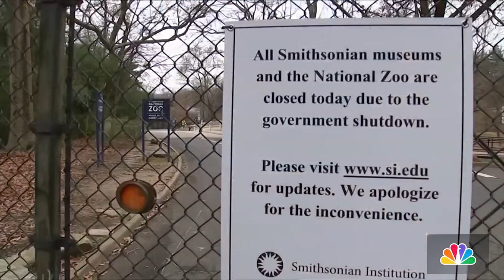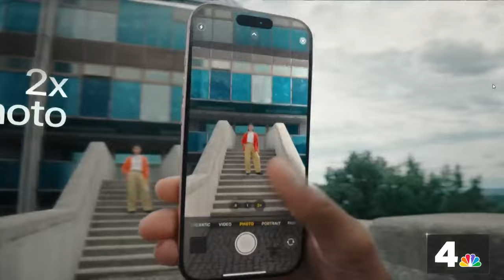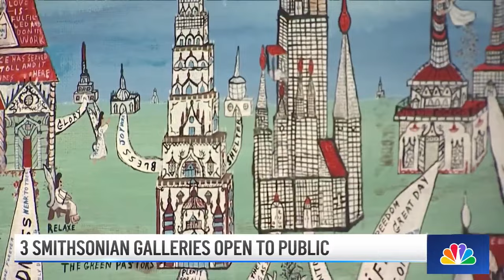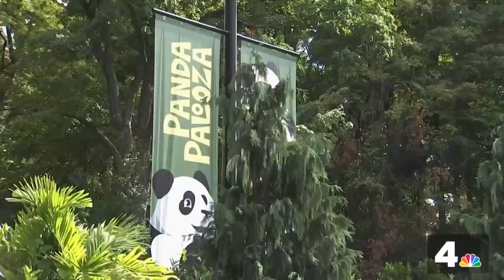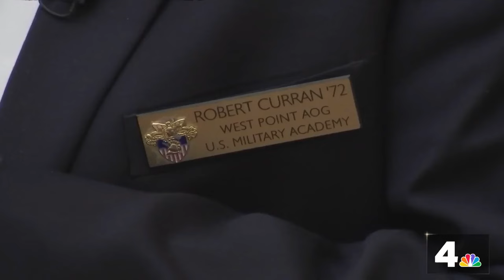Biden announces new effort to fight gun violence: The News4 Rundown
President Joe Biden created a new office to fight gun violence. Also in The News4 Rundown: Early voting is underway in Virginia.